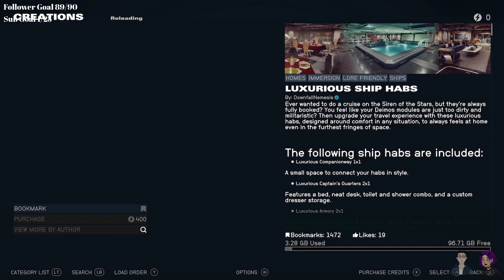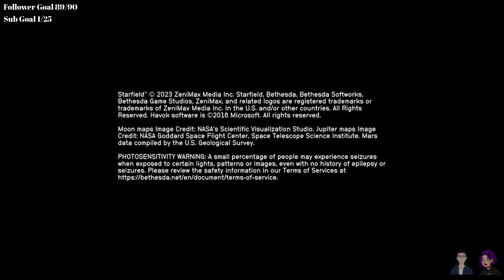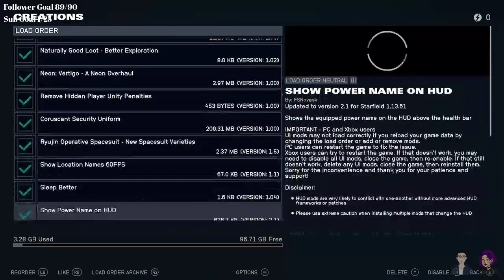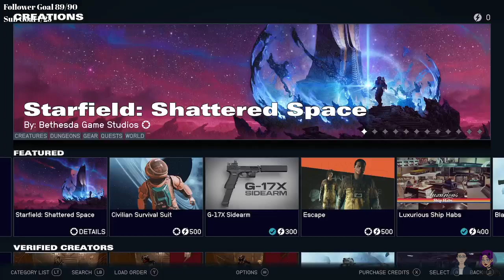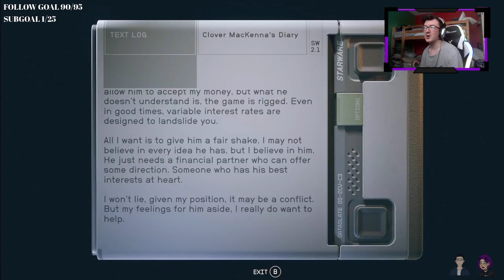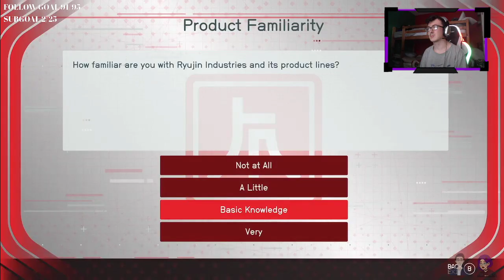Baldurs Gate with Kal853_